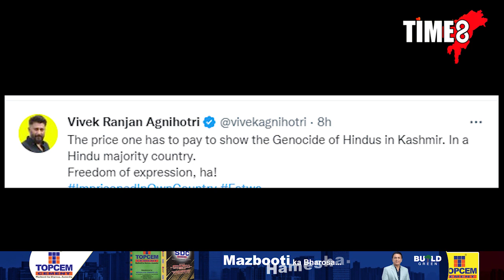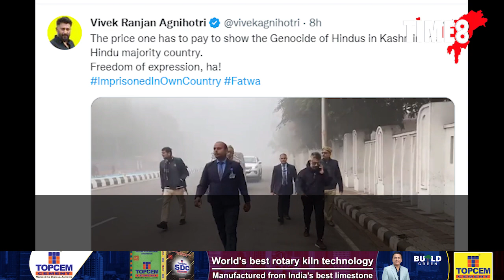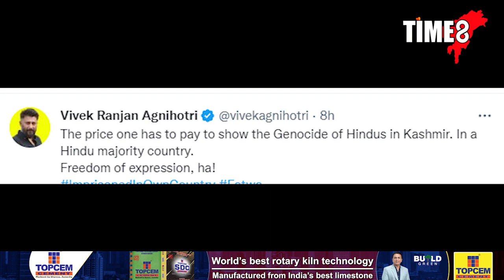৫ বডিগাৰ্ড লৈ মৰ্ণিং ৱাক! বিবেক অগ্নিহোত্ৰীক তীব্ৰ সমালোচনা।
৫ বডিগাৰ্ড লৈ মৰ্ণিং ৱাক! বিবেক অগ্নিহোত্ৰীক তীব্ৰ সমালোচনা। বহুতৰ মতে এয়া কৰদাতাৰ ধনৰ শৰাধ। আন একাংশই ক'লে বিবেক অগ্নিহোত্ৰীয়ে SHOW OFF কৰিছে।